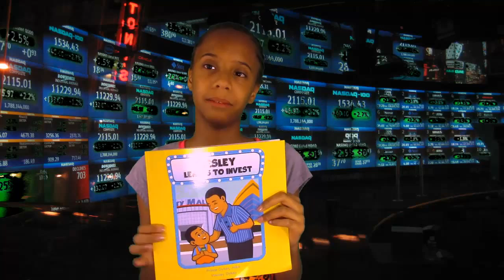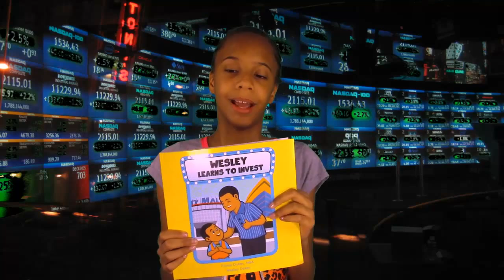Wesley Learns To Invest Review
Before Ordering Wesley Learns To Invest By Prince Dykes Please Watch This Honest Review.

Literature (Media Genre),Book,Reading,First,Library,Comic,Books,Author,Writing,Publishing (Industry),Library (Software Genre),July,Trailer,4th,Children's Literature (Literary Genre),investing,Investment (Industry)